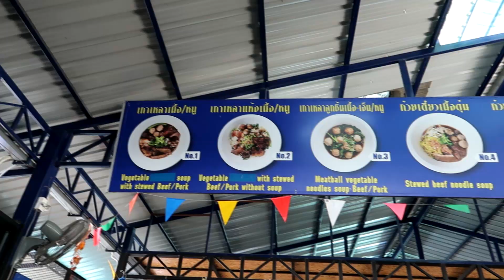Еда в Тайланде | Очень Вкусный и Не Дорогой Суп в Паттайе | Цены 2018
Очередное видео о еде в Тайланде. Еда в Таиланде и Паттайе славится своей остротой и свежестью, очень большое количество еды на рынках жарится на гриле или в масле. Когда хочется чего-то более полезно выход - Тайский Суп. Тайский суп Том Ям и Том Кха знают многие, так же как Карри и Мисо суп, но сегодня мы отправились подальше от еды для туристов и доехали до местного кафе в Паттайе Jae Tho Beef Noodles. Кафе представляет собой небольшой фудкорт с тайской едой и множеством мини кафе и макашниц, но главное находится в самой глубине здание. Это кафе подает фирменный суп из лапши, говяжьего бульона, говядины, ростков пшеницы и зелени. Это очень вкусная национальная еда! Если вы ищите где вкусно и не дорого поесть в Тайланде в 2018 году - смотрите наш видео обзор ;)

В наших видео вы узнаете о ценах на еду и фрукты. Найдете отзывы о экскурсиях, такие как Храм Истины, открытый зоопарк Кхао Кхео, Мини Сиам, Биг Будда, смотровые площадки Паттайи и многое другое. Мы покажем и расскажем, что привезти из Тайланда в подарок, какие сувениры купить в Паттайе. Посетим тортговые центры Биг С и Теско Лотус, попробуем еду на их фудкортах. Покажем рынки и пляжи Тайланда. Съездим от пирса Бали Хай на острова Ко Лан и Ко Самет. Сколько стоит отдых в Тайланде и сколько денег брать с собой в Паттайю? Все это и многое другое в наших следующих выпусках.